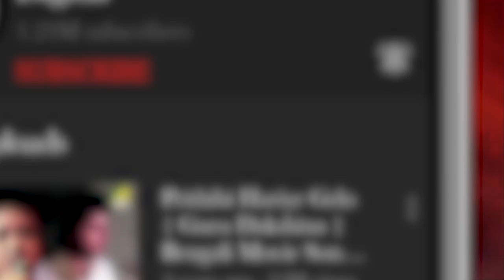Bengali Hits Songs Vol 45 | Aaro Kachakachi | Bengali Movie Video Jukebox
Watch Best and Modern Romantic & Love Bengali Movie Songs Compilation Video Jukebox Sung By Rajeshwar Bhattacharya, Subhankar Bhaskar, Asha Bhosle, Kumar Sanu, Shaan Mukherjee & Sadhana Sargam.

0:00 ▬ Aaro Kachakachi
3:19 ▬ Bolo Na Bolo Na Amar
8:26 ▬ Kothay Rakhbo Prem Bolo Tomar
13:39 ▬ Bandhabi Bandhabi
17:47 ▬ Ei Premeri Golpe

Song: Aaro Kachakachi
Movie: Troyee
Artist: Rajeshwar Bhattacharya
Music Director: Rabindranath Tagore
Lyricist: Rabindranath Tagore
Release: 1982
Director: Gautam Mukherjee
Starcast: Mithun Chakraborty, Debashree Roy, Soumitra Banerjee, Anil Chatterjee, Ruma Guha Thakurta, Keshto Mukherjee, Manik Dutt, Pradeep Kumar, Sujit Kumar, Helen, Padma Khanna, Ashok Sharma, Chetna Chaturvedi, Bhavna Chaturvedi, Sweety Chaturvedi, Sumit Mukherjee, Subrata Banerjee, Robin Banerjee
Label: Angel Digital

Song: Bolo Na Bolo Na Amar
Movie: Tomar Amar Prem
Artist: Subhankar Bhaskar
Music Director: Saswata Chatterjee, Chandan Raychowdhury
Lyricist: Saswata Chatterjee
Release: 2014
Director: Shyamal Bose
Starcast: Bhaskar Banerjee, Somasree Chaki, Piyali Munsi, Debdoot Sengupta, Paromita Kayal, Subrata Ganguly, Shyamal Bose, Sukanta Das, Moumita Bose, Priya Debnath, Subhasish Pal
Label: Angel Digital

Song: Kothay Rakhbo Prem Bolo Tomar
Movie: Surer Bhubaney
Artist: Asha Bhosle
Music Director: Bappi Lahiri
Lyricist: Pulak Bandyopadhyay
Release: 1992
Director: Prabir Mitra
Starcast: Tapas Paul, Indrani Dutta, Shubhendu Chattopadhyay, Sanghamitra Bandyopadhyay, Kaushik Banerjee, Samit Bhanja, Rajeshwari Raychowdhury, Soma Mukherjee, Haradhan Bandopadhyay, Ashok Kumar, Mrinal Mukherjee, Soham Chakraborty, Devika Mukherjee, Amiya Dutta, Shyamal Roy Chowdhury, Kalyan Chatterjee, Subhasish Mukhopadhyay, Purnendu Mukherjee, Roopa Ganguly, Prosenjit Chatterjee
Label: Angel Digital

Song: Bandhabi Bandhabi
Movie: Man Samman
Artist: Kumar Sanu
Music Director: Ajoy Das
Lyricist: Pulak Bandyopadhyay
Release: 1993
Director: Swapan Saha
Starcast: Ranjit Mallick, Chiranjeet Chakraborty, Satabdi Roy, Anuradha Ray, Shubhendu Chattopadhyay, Lily Chakravarty, Ramen Roy Chowdhuri, Rajesh Kumar, Nimu Bhowmick, Amiya Dutta, Rathin Basu, Shambhu Bhattacharya, Debnath Chatterjee, Dilip Banerjee, Raja Dey, Bhaskar Banerjee, Somasree Chaki, Soham Chakraborty, Krishna Roy
Label: Angel Digital

Song: Ei Premeri Golpe
Movie: Bear Lagna
Artist: Shaan Mukherjee, Sadhana Sargam
Music Director: Debendra Nath Chattopadhyay
Lyricist: Munshi Wadud
Release: 2008
Director: F.I. Manik
Starcast: Ferdous Ahmed, Rachana Banerjee, Tapas Paul, Satabdi Roy, Biplab Chatterjee, Anuradha Ray, Subhasish Mukhopadhyay, Shiba Shanu, Elias Kobra, Siraj Haydar, Nipun Akter, Sujata, Abdur Rajjak